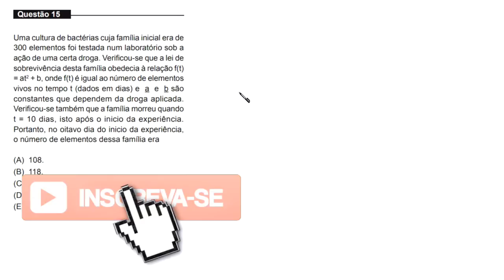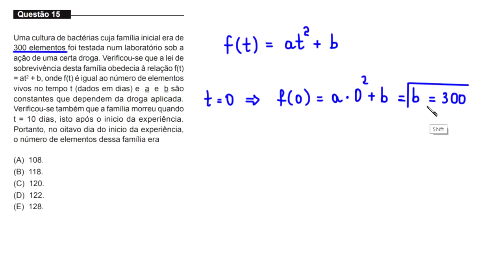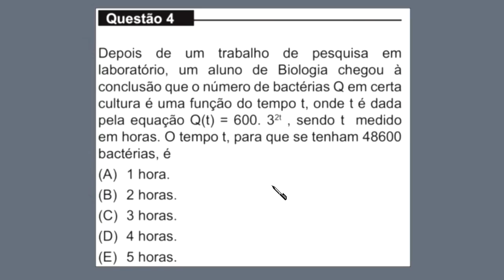MEDICINA - UNIFOR - 2019.2 - QUESTÃO 15 - FUNÇÕES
uma resolução para a seguinte questão do vestibular
para MEDICINA, da UNIFOR, 2019.2:

Uma cultura de bactérias cuja família inicial era de
300 elementos foi testada num laboratório sob a ação
de uma certa droga. Verificou-se que a lei de sobrevivência
desta família obedecia à relação f(t) = at² + b, onde f(t)
é igual ao número de elementos vivos no tempo t (dados em dias)
e a e b são constantes que dependem da droga aplicada.
Verificou-se também que a família morreu quando t = 10 dias, isto
após o início da experiência. Portanto, no oitavo dia do início da
experiência, o número de elementos dessa família era

(A) 108.
(B) 118.
(D) 122.
(E) 128.

Fortaleza - CE
60840974

Sony Vegas

Atube Catcher

MICROFONES

Lapela Sony: ECMCS3